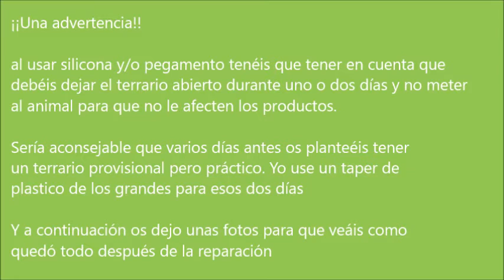✔️✔️🔧 COMO REPARAR UN TERRARIO DE CRISTAL ROTO